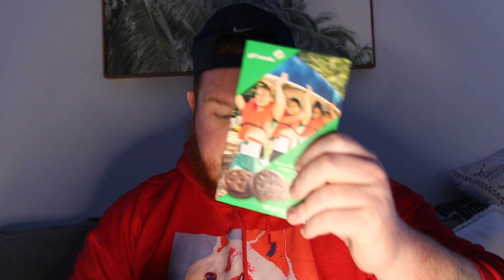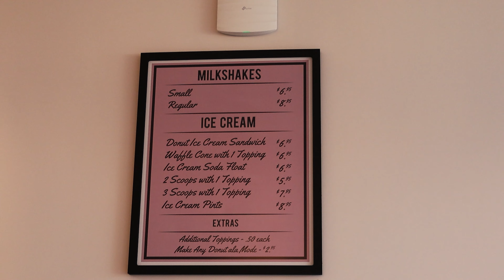Check Out This A-GLAZE-ing Donut Review | The Big Red Show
DONUT REVIEW TIME!

On today's episode Big Red takes an adventure to check out a donut shop highly recommended from our friends over at KidAprroved.  Once bitten donuts is located in Massapequa Park and I HIGHLY suggest you take the trip and check this place out for yourself.  Once bitten makes choosing just one donut very difficult so you will most likely do what Big Red did here and get just about one of everything.
Go out have a great week and i will see you next Saturday!